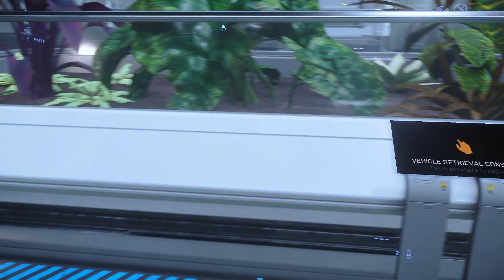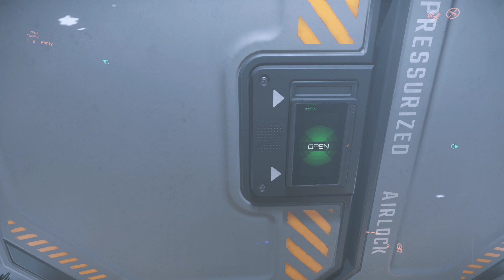Let´s play STAR CITIZEN 3.11.1 LIVE #020 feat. BeaxDE - Ein wenig Quatsch mit der NOMAD + ROC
STAR CITIZEN (v.3.11.1) LIVE